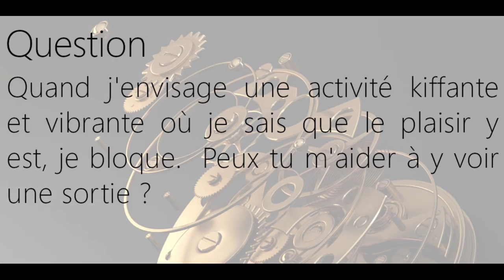Q-R Quand j'envisage une activité kiffante où je sais que le plaisir y est, je bloque, pourquoi ?